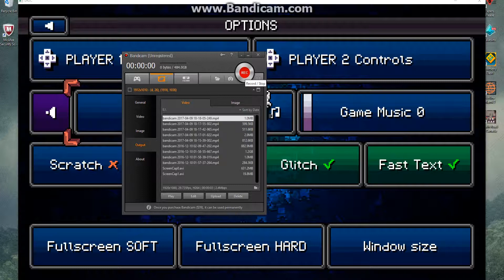Death Road To Canada PT 1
Me and Trevor take to the death road, and things happen.